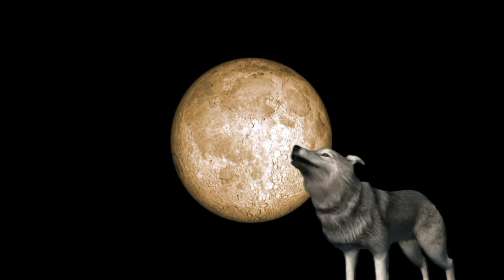"Simba il Re Leone" musical - Cimiero di Elefanti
Luogo: Torre Cajetani (FR) - Italia
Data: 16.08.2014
Organizzato da: Associazione Culturale Parrocchiale "Tra Sogno e Realtà" di Torre Cajetani
Regia: Valerio Dell'Uomo
Coreografia: Magda Szymanski
Scenografie e costumi: Ignacy Szymanski
Direttore Technico: Giuseppina Elementi
Riprese e montaggio video: Ignacy Szymanski